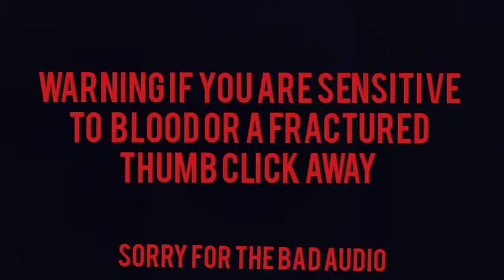Sad announcement 😭🦴🩹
I tell you about why I'm not posting for a bit